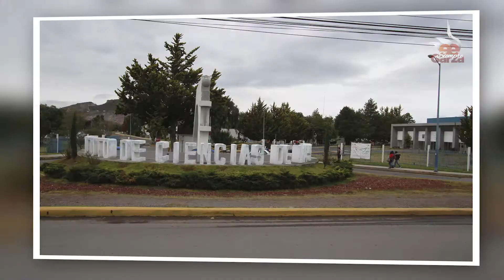Instituto de Ciencias de la Salud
Ingresa al micrositio y sé parte de NuestroEspírituUniversitario
¡Tú puedes inspirar a otros!
Escucha y compártenos tus historias, aventuras, anécdotas y experiencias. Egresado garza revive los momentos de tu etapa universitaria, donde el amor, orden y progreso fue parte fundamental de tu formación académica, sé siempre garza.